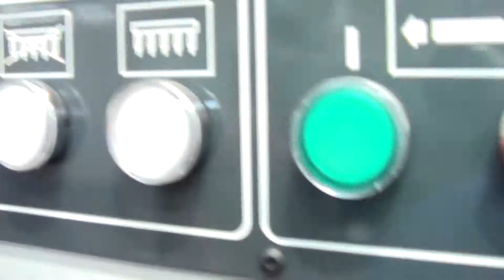hang foil in longitual direction1